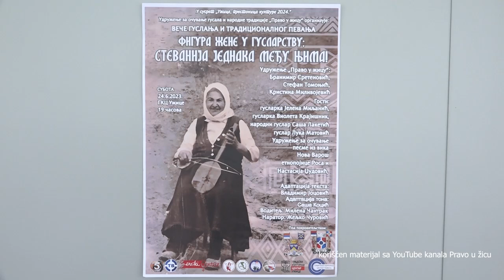UŽICE 23.06.2023. U GKCu Užice će se održati koncert guslanja Figura žene u guslarstvu